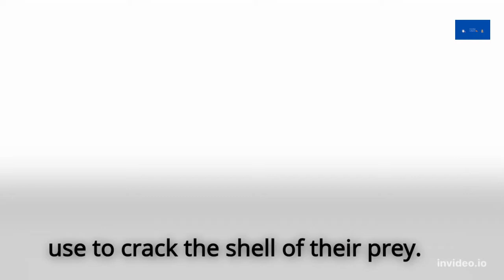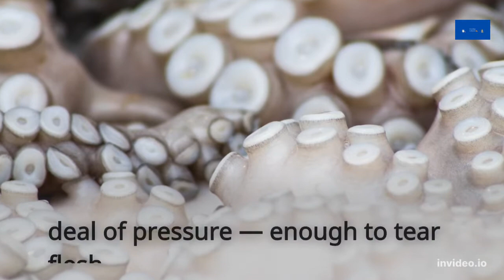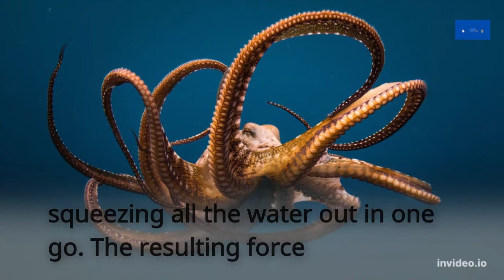OCTOPUS - 8 arm wonder - all you should know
Octopus one of the more mysterious creature of the underwater kingdom. Almost alien looking one, outwardly in appearance, but extremally smart and sneaky.